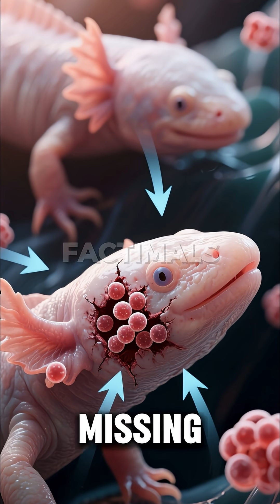This Animal Can REGENERATE Its Own Brain 🤯 | The Axolotl's Secret Superpower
Meet the Axolotl, the critically endangered amphibian found only in Mexico, renowned for possessing one of nature's most incredible superpowers: complete regeneration. This video dives deep into the science behind why this unique creature, often called the real-life 'Pokémon,' can regrow not just lost limbs and jaws, but also damaged parts of its brain and spinal cord without scarring. Discover the secrets held within the Axolotl's DNA that could revolutionize human medicine and the urgent conservation efforts needed to save this biological marvel.

Hidden beneath the murky waters of Lake Xochimilco, near Mexico City, resides a creature that defies the laws of biology—a real-life biological marvel often nicknamed the 'Mexican Walking Fish' or, more aptly, the real-life Pokémon. Meet the Axolotl, a critically endangered amphibian whose seemingly eternal juvenile state grants it a superpower far beyond any fictional tale: the ability to regenerate virtually everything.

At first glance, the Axolotl, scientifically known as *Ambystoma mexicanum*, is charming, known for its permanent, slightly unsettling 'smile' and the mesmerizing, feathery gills fanning out from its head. But its true significance lies deep within its genetic code. Unlike most amphibians, the Axolotl exhibits neoteny, meaning it retains its larval characteristics—its aquatic lifestyle and gills—throughout its adult life. It chooses never to fully grow up, and this eternal youth is key to its astonishing regenerative capabilities.

Imagine losing a limb, not just having it heal into a painful, useless scar, but having it regrow perfectly, bone, muscle, and nerve. The Axolotl does this routinely. If it loses a foot, a tail, or even parts of its jaw, it doesn't scar. Instead, within weeks, a fully functional replica of the lost part emerges.

But the Axolotl doesn't stop at external injuries. The regeneration of soft tissue is impressive, but what sets this creature apart is its capacity to repair highly complex organs. If its spinal cord is severed, it knits back together perfectly, restoring full function. Even more astounding, if researchers damage sections of the Axolotl’s brain, it simply grows the lost neural tissue back, a feat completely impossible for humans and most other vertebrates.

So, how does this miraculous healing happen? When an injury occurs, instead of forming scar tissue, specialized cells migrate to the wound site and form a structure called a blastema. This blastema is a mass of undifferentiated stem cells—cells that have effectively reverted to an embryonic state. These powerful stem cells can then receive new signals, telling them whether to become a bone cell, a nerve cell, or a muscle cell, allowing them to rebuild the missing structure perfectly, layer by layer.

In humans, our default healing mechanism is scarring—a quick fix that seals the wound but often results in fibrous, less functional tissue. The Axolotl bypasses this entirely, suppressing the immune response that leads to scarring and maintaining the plasticity of its stem cells. Researchers are intensively studying the Axolotl’s genome, which is ten times larger than the human genome, hoping to pinpoint the exact genetic switches responsible for initiating and stopping this regeneration process without triggering a malignant tumor or forming scar tissue.

However, this animal's potential to unlock treatments for spinal cord injuries, brain damage, and even cancer is tragically threatened. In the wild, the Axolotl is classified as Critically Endangered, existing only in a tiny fraction of its original habitat in the waterways of Xochimilco. Habitat loss, water pollution, and the introduction of invasive fish species have devastated its population. Today, they are virtually extinct in their natural environment, surviving primarily through captive breeding programs around the world.

The Axolotl is more than just a strange amphibian with external gills; it is a living blueprint for biological perfection. Its existence holds the key to healing and recovery that modern medicine can only dream of. Protecting the Axolotl isn't just a matter of conservation; it's an investment in the future of human health, ensuring that nature's ultimate regenerative secret doesn't vanish forever.

Tagline:
- Regrows Everything
- Nature's Superpower
- The Immortal Secret